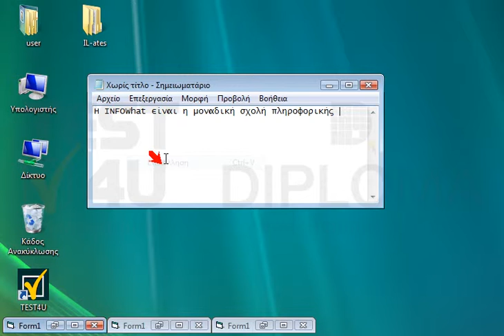Από το ανοικτό έγγραφο με όνομα IL-ates κάντε αποκοπή το κείμενο Η INFOWhat είναι η μοναδική...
Από το ανοικτό έγγραφο με όνομα IL-ates κάντε αποκοπή το κείμενο Η INFOWhat είναι η μοναδική σχολή πληροφορικής, και επικολλήστε το στο Σημειωματάριο.

77-418 Microsoft Office Specialist Word Core 2013 - Ελληνική έκδοση